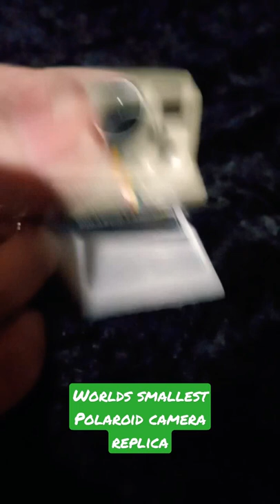Worlds smallest Polaroid camera replica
Showing off my world smallest Polaroid camera replica.